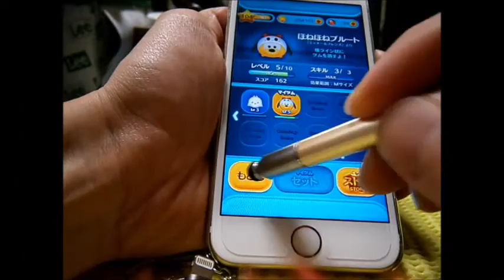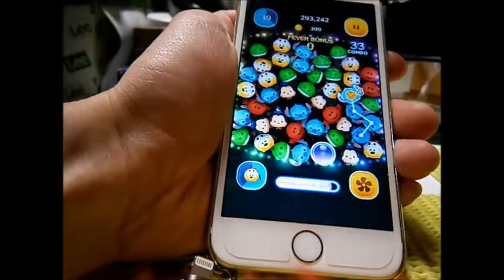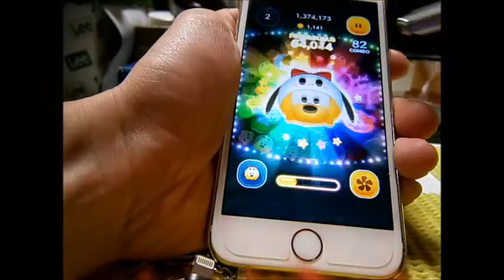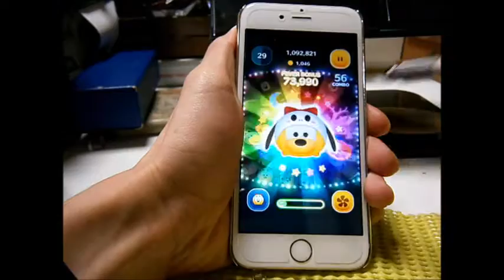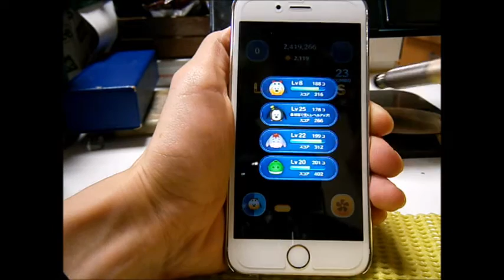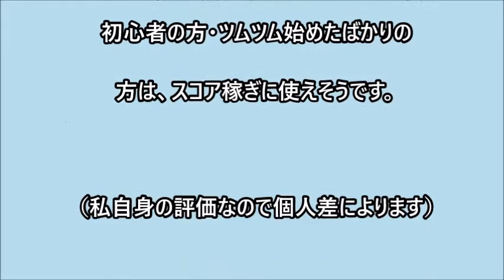〖ツムツム コイン稼ぎ 検証〗コインどれくらい稼げるのか？を検証・評価！ part7 ほねほねプルート スキル MAX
●コイン稼ぎ検証動画　7本目！！●

【使用ツム】

☆ほねほねプルート✩

【レベル・スキル詳細】

☆1本目レベル５　2本目レベル８☆

☆スキル3（MAX）☆

【使用環境】

☆プレイ者下手(笑)☆

☆タッチペン使用☆

☆スマホ　[iphone6S」✩

☆1本目　コイン?％ボーナスのみ✩

☆2本目　　　　　ツム種類５→４
　　　　　　　コイン？％追加ボーナス✩

初心者・ツムツム始めたはかりの人必見！！

ハロウィンイベント報酬ツムなので是非MAX

にして実践してください！！

検証結果はいかに？

動画最後に評価を簡単にまとめています。

このツムを使って稼ぐのかはあなた次第です！

参考程度にご覧になってみて下さい。

私は、それ程上手くはなく下手なので、それ以上稼げるかもしれません。